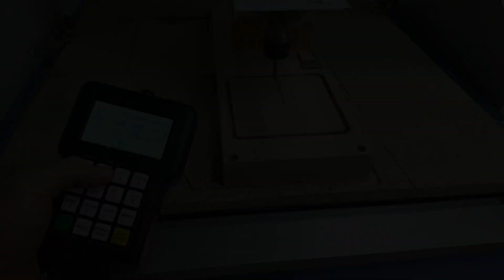Самый быстрый проект на ЧПУ станке!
ХИТРОСТИ мастеров и полезные приспособления!! В этом ролики сделаем с вами самый простой и быстрый проект на ЧПУ станке, а именно сделаем светильник из оргстекла и дерева, обрабатывать будем на чпу